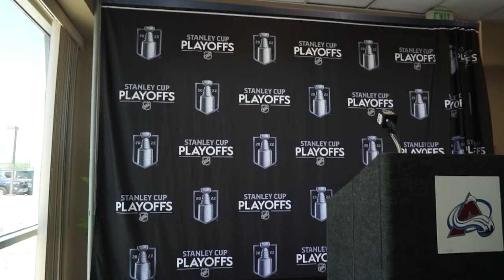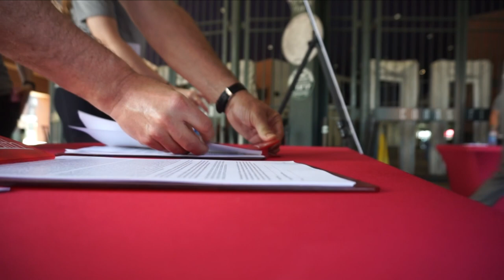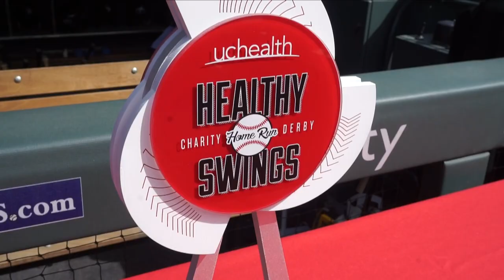THE DENVER BRONCOS PLAY BASEBALL + AVALANCHE MEDIA (WORK VLOG)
Now that the Stanley Cup playoffs are over, I'm trying to get all these videos uploaded to be all caught up! Thanks for all your patience! It's been a crazy few weeks!

Hi! Turn on your post notifications so you don't miss any uploads!

Twitter ▻ @heyrachelvigil

SAVE SOME $$$:
Amazon Storefront
Use Code Rachelvxoxo for a free month